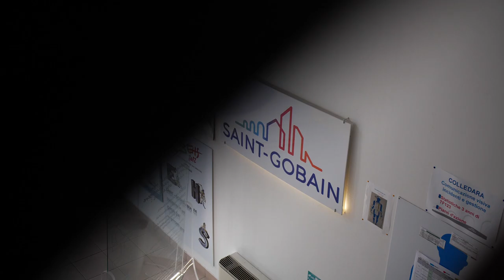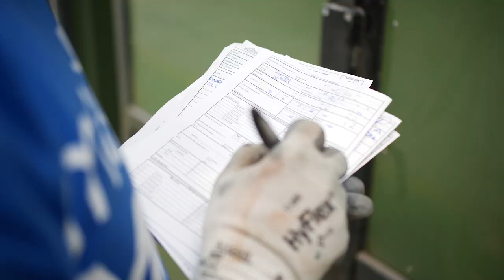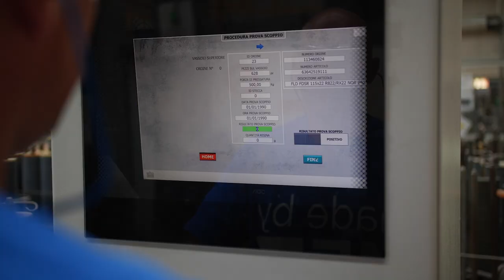Made by Me, Inspired by Norton - Colledara, Italy (Italian)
Dai un occhio dietro le quinte del nostro stabilimento di mole Norton a Colledara in Italia, qui incontrerai le persone che ogni giorno con cura, realizzano i tuoi prodotti di fiducia.